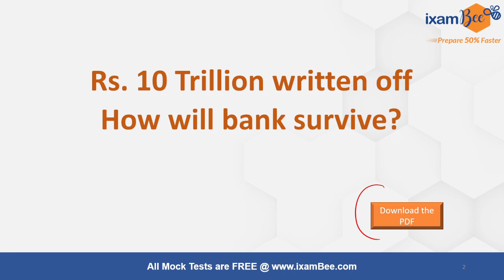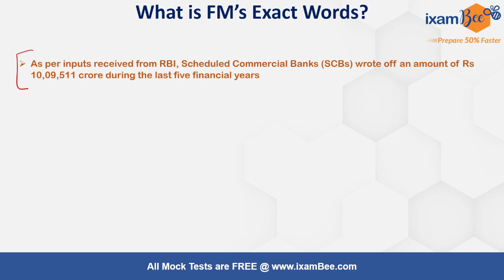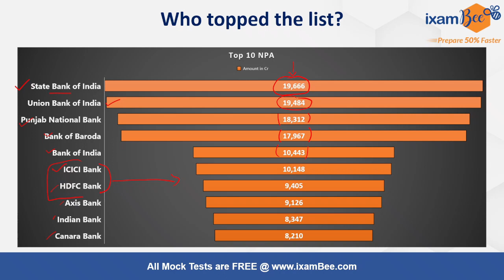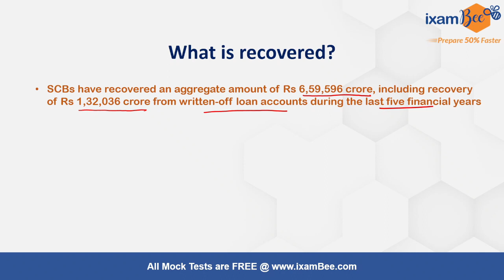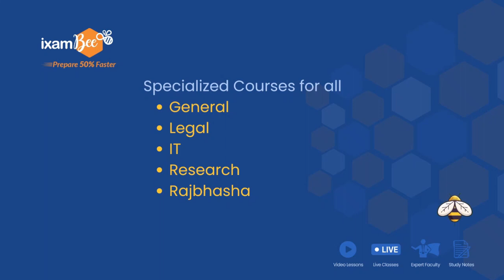Bank NPA is huge how do they manage? | By Tushar Saha